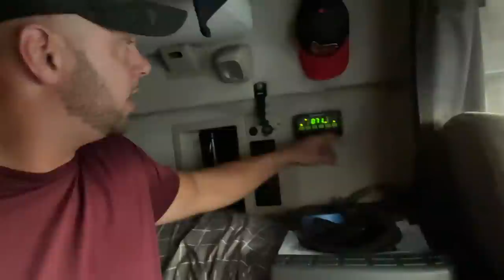SIX Dollar A Mile FRIDAY LOAD! While Trying to coordinate GREENAPU install Logistics Daily failarmy